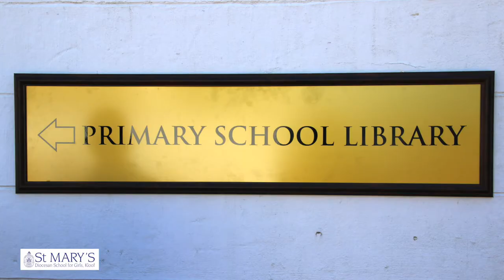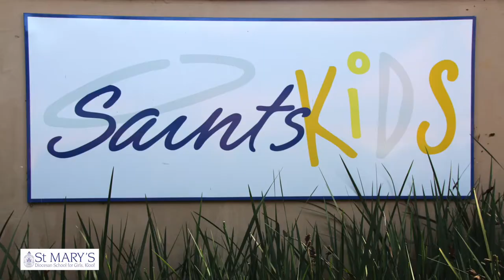Grade R at St Mary’s DSG – ‘Start your Happy Journey’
At St Mary’s DSG our aim is to have little girls who we encourage to embrace the many exciting learning opportunities on offer. Much of the learning in Grade R is facilitated through play and educational games which promote critical thinking and problem solving.

Our Matric (Grade 12) class embrace the opportunity to mentor the girls each and every morning. Teaching all girls allows us to introduce early reading and number skills during our readiness sessions right from the start of the Grade R year. Our girls are fortunate in that we provide specialist teaching and being a whole school they have access to wonderful facilities like our creativity centre, heated swimming pool, sports hall and beautiful chapel.

The independent, cognitive, creative, fantasy and outdoor areas allow for a wide choice of stimulating activities during free play sessions. The girls of St Mary’s Grade R love to spend time in the library to choose a new book, listen to a story or read amongst themselves.

All our little girls enjoy the weekly chapel services where they join the older Junior Primary girls for a time of worship. Our specialist sports teachers are passionate at equipping our little girls with great swimming skills.

Computers are a firm favourite where the girls love learning something new. Through the use of a wide variety of equipment, gross motor and core skills are developed during their other sports lessons.

Although St Mary’s is a private girls school there is no one particular ‘feeder’ school, with applicants welcome from all schools in and around the community. Applications are usually submitted in May, but applications are taken throughout the year in all grades.